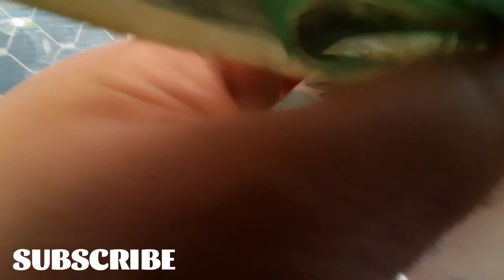ਇਹੋ ਜਿਹੇ ਗੰਦੇ ਕੰਮ ਕਰਨ ਤੋਂ ਕਿਉਂ ਨਹੀਂ ਹਟਦੇ ਲੋਕ ਗੁਰੂਘਰ ਜਾ ਕੇ// ਅਸਤਘਾਟ ਵਿਚ ਪਾਣੀ ਦਾ ਪ੍ਰਵਾਹ ਕਿਓਂ ਵਧ ਗਿਆ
ਗੁਰੂਘਰ
gurudwara
patalpuri sahib
kiratpur sahib
roopnagar
yatra
kaurmandeep kaurmandeepvlogs
my daily routine
hoshiarpur
ਜੱਬਲ ਨੂੰਹ
ਜਵਾਈ ਭੜਕਿਆ
chajj da vichaar chal mele nu chliye